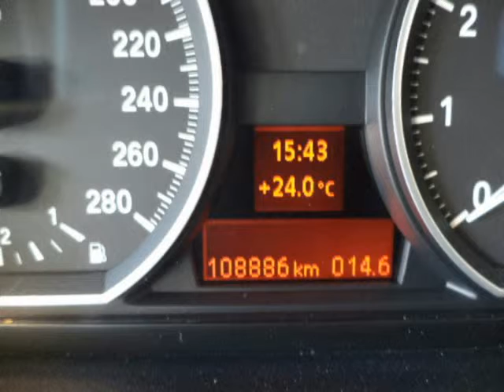2009 BMW 1 SERIES 135i (A) Convertible FSH@Agents!! Auto For Sale On Auto Trader South Africa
2009 BMW 1 SERIES 135i (A) Convertible FSH@Agents!! Auto For Sale On Auto Trader South Africa

Vehicle Specs:
108000 km
Convertible
3.5 l
Petrol
Steptronic
2 Doors
Silver
Full franchise service history
RWD
1 Owner